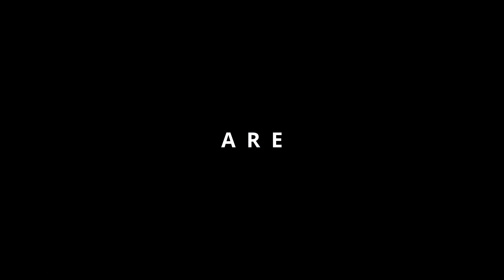P365/P365x/P365XL product restock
It's Mango Time